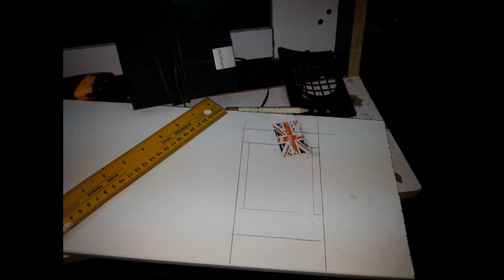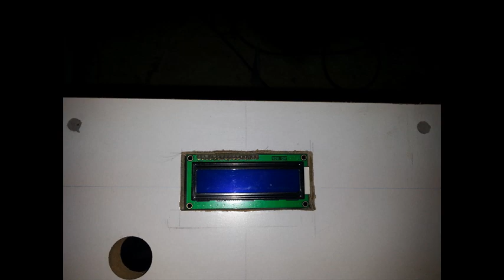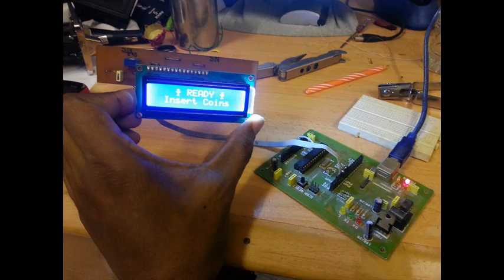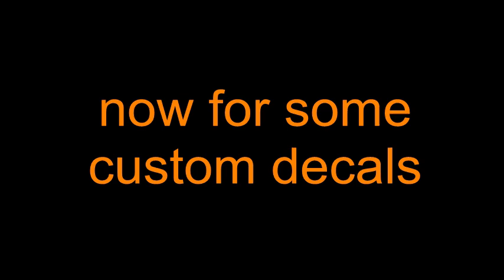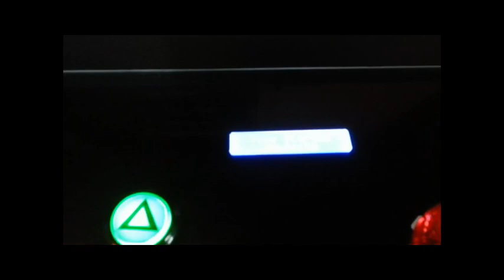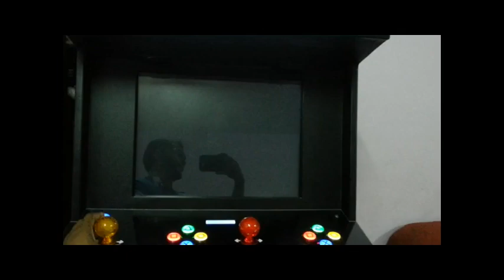DIY- PlayStation custom arcade | The whole build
it took 2 weeks to make this coin operated play-station one arcade machine.
there are around 60 games.

the arcade coin timer made by my brother and adam byers

If someone wants an exclusive Skype or Whatsapp me with me for an hour. This will allow me to grow my channel and bring out new project like this.

song used